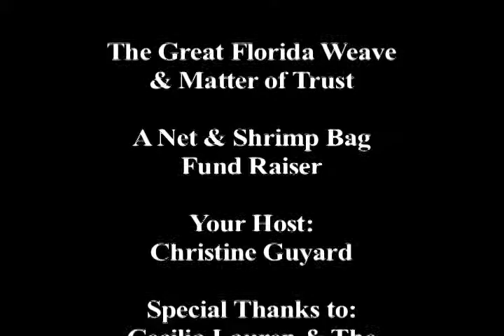The Great Florida Weave.mov